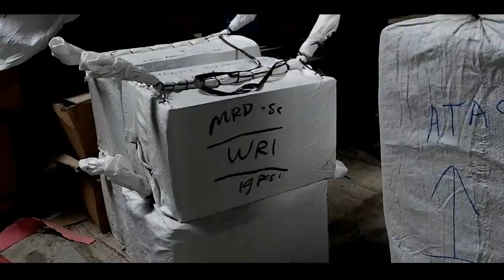WA 0813 9292 9993 BIKIN SAMPUL PASPORT DI PEMALANG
Info & Pemesanan :
Alamat : Jl. Solo Km. 12,5 Karang Kalasan, RT. 02 RW. 06, Tirtomartani, Kalasan, Pemalang, Pemalang
Terimakasih.